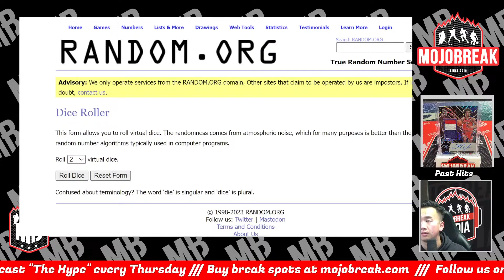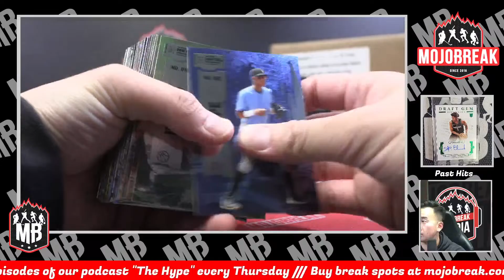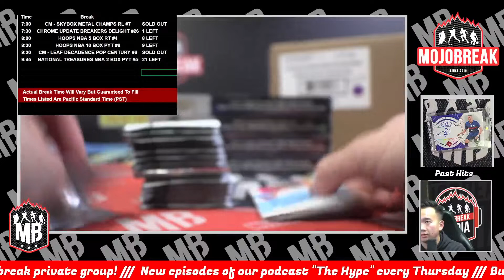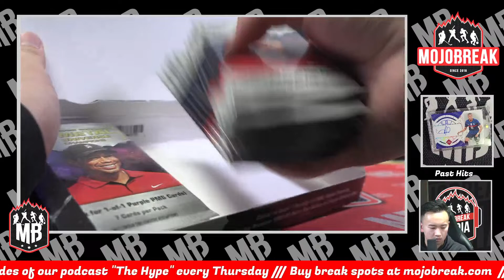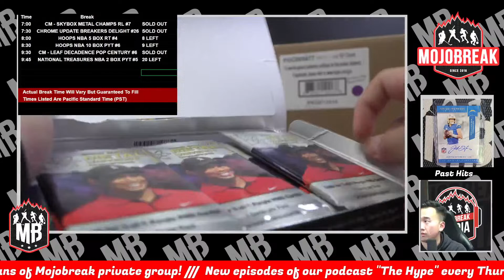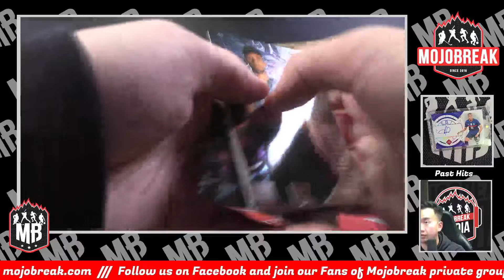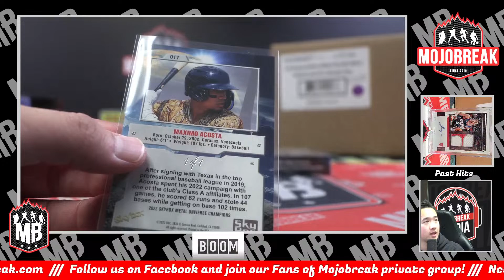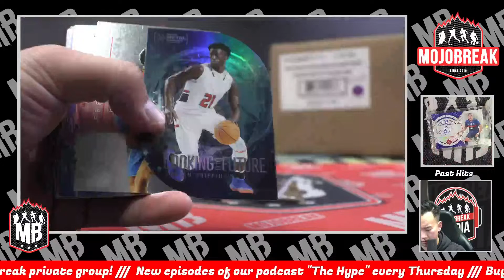Random Letter #7 - 23' CYBER MONDAY SPECIAL - 2022 Skybox Metal Universe Champions 6 Box - 11.27.23